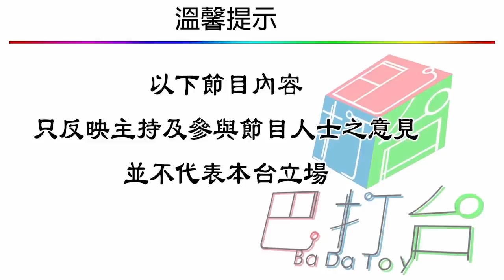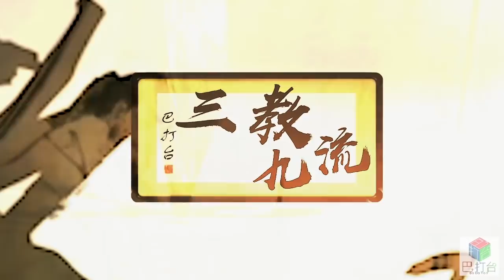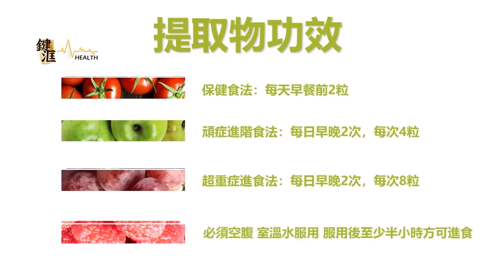三教九流 | 神乎其技，關德興授徒，梁俊偉江湖救急，一油傍身，法科劍止，止痕止痛法 | 第五十集 B 第二節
三教九流 第五十集 2019年02月24日
主持: 三哥 , Peter 仔

第一節: 跌打爆骨，難兄難弟，廣華醫院跌打部，骨科聖手，祖傳山草藥，萬試萬靈，獨門手法

第二節: 神乎其技，關德興授徒，梁俊偉江湖救急，一油傍身，法科劍止，止痕止痛

第三節: 師傅留一手，根基穩變化萬千，老鼠酒驅風活駱油止痛，風行大陸發大達